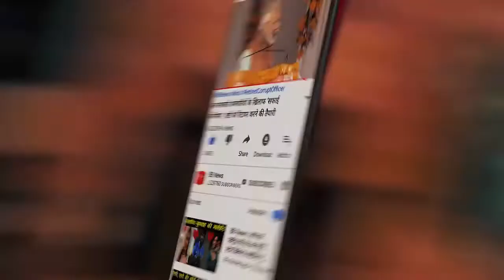जम्मू कश्मीर में राष्ट्रपति शासन 6 महीने बढ़ाए जाने का प्रस्ताव पास, आरक्षण संशोधन बिल को भी मंजूरी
BB News : कश्मीर में राष्ट्रपति शासन 6 महीने बढ़ाए जाने का प्रस्ताव पास, आरक्षण संशोधन बिल को भी मंजूरी

In the Rajya Sabha, the reservation amendment bill was approved in Jammu and Kashmir on Monday. President's rule has also been passed for a 6-month extension. Earlier, Home Minister Amit Shah had presented both the bills in the Rajya Sabha. During this time, Shah questioned the opposition on Jammu and Kashmir - Kashmiri Pandits who are stumbling around rate of their own country, their religious places were broken. Was not he a part of Kashmiri?

BB NEWS!!